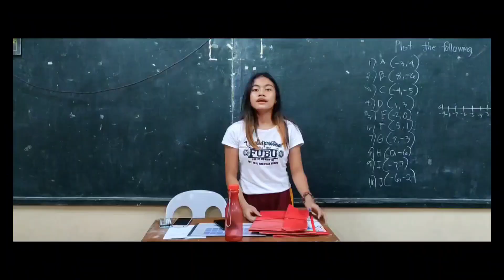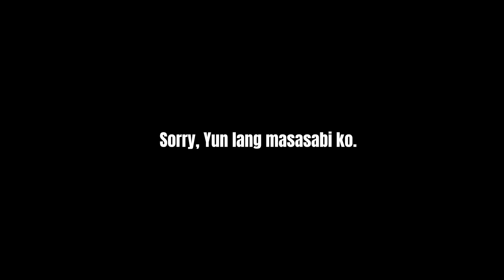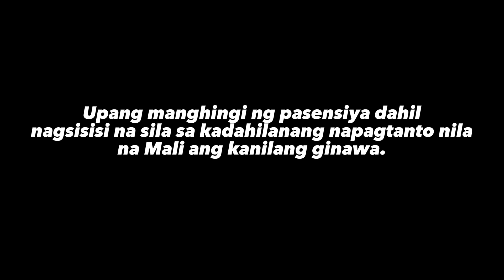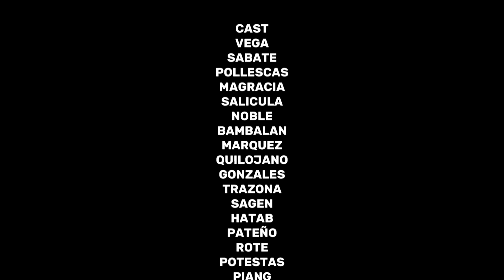Grade 8 - Olive showcases their talents thru short films.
The Filipino Values Month celebration at Sta. Lucia National School in 2023 was a vibrant and significant event, marked by the theme "Cultivating Values and Peace Towards Sustainable Excellence." Throughout the entire month of November, the school community, particularly Grade 8 (Section Mangrove and Olive), actively participated in various activities aimed at showcasing and promoting Filipino values.

One standout presentation during this celebration was the creative depiction of Filipino values through a captivating short film produced by Grade 8—Section Mangrove and Olive. Recognizing the power of storytelling and visual representation, the students utilized role-playing in their film to illustrate the essence of different Filipino values deeply ingrained in their culture.

The short film was a collaborative effort that beautifully depicted various core Filipino values such as hospitality (‘ospitalidad’), respect ('respeto'), perseverance ('sipag at tiyaga'), unity ('pagkakaisa'), and empathy ('pakikipagkapwa-tao'). Through thoughtful storytelling and compelling acting, the students brought these values to life, portraying different scenarios and narratives that resonated with the audience.

In showcasing hospitality, the film might have depicted scenes where characters warmly welcomed strangers or guests, showcasing the Filipino tradition of extending kindness and generosity to others. Respect could have been highlighted through instances where characters showed reverence for elders, teachers, and peers, emphasizing the importance of honoring one another.

The theme of perseverance might have been illustrated through characters facing challenges and overcoming them with determination and hard work, embodying the Filipino spirit of resilience. Unity could have been portrayed through scenes depicting cooperation and teamwork, emphasizing the strength found in togetherness.

Moreover, the film might have touched upon the value of empathy by showcasing characters who displayed compassion and understanding towards others, promoting the idea of ‘kapwa’ or shared humanity.

The short film was not merely a showcase of talent but a poignant reminder of the rich cultural heritage and values deeply embedded in Filipino identity. It served as an inspiration for both students and the community, fostering a deeper appreciation and understanding of these values essential for building a harmonious society.

Overall, the initiative taken by Grade 8 Section Mangrove and Olive through their role-playing short film was a commendable contribution to the Filipino Values Month celebration, leaving a lasting impact on the school community by promoting the significance of cultivating these values for sustainable excellence and peace.